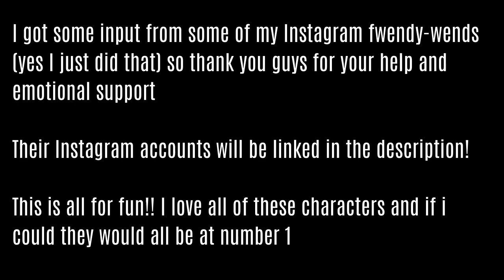Ranking The Characters In The Tickle-Me Wiggly Jingle (Starkid)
not my best work but we'll manage

thank you to everyone who helped me out and had fun with me with this video!!